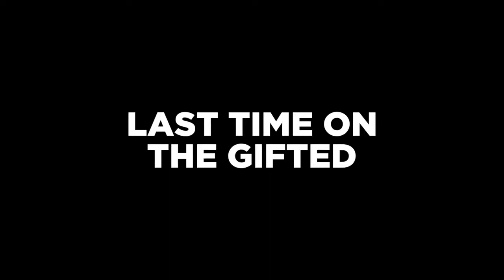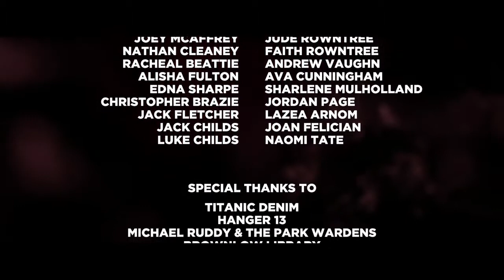The Gifted | Series 02 | Episode 01 | A Park With A View